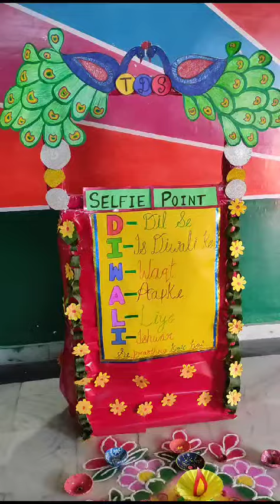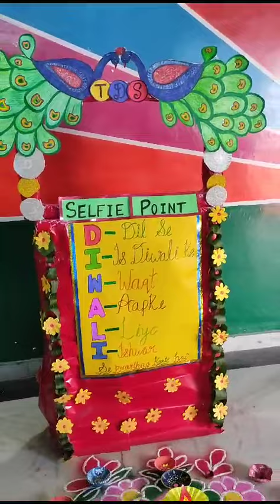school decoration on diwali festival....